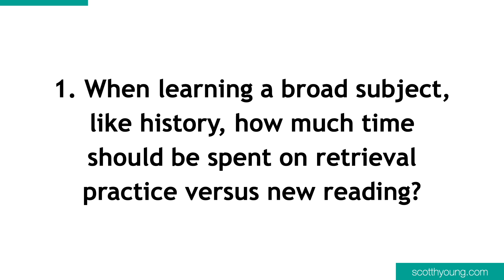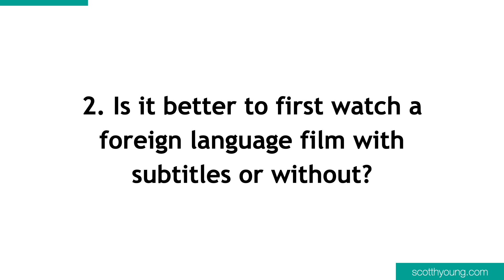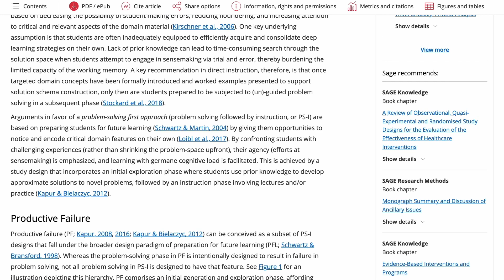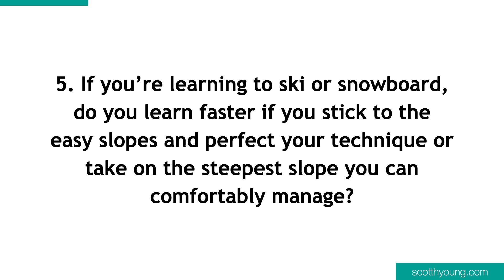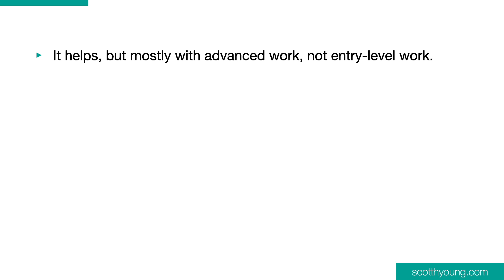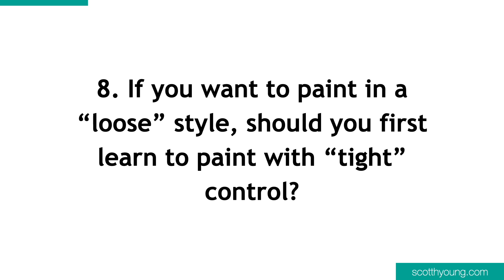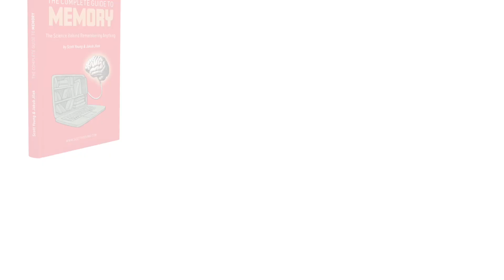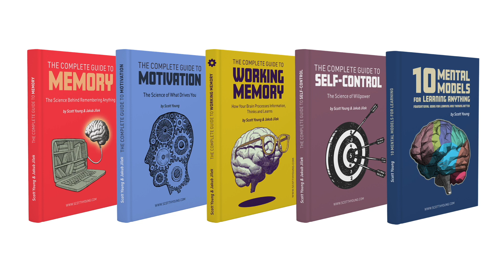Eight of My Unanswered Questions About the Best Way to Learn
In this video, I present eight of my top questions about the best way to learn things, ranging from intellectual to physical skills.